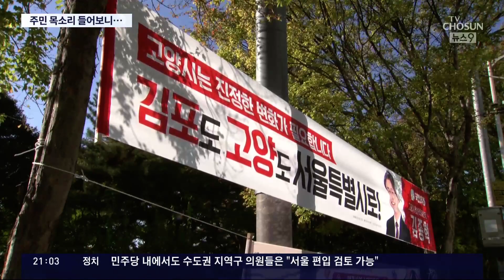구리·하남·고양 주민들 목소리 들어보니 "서울 편입 기대"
저희가 이 시간을 통해 계속 강조하고 있습니다만 가장 중요한 건 각 지자체 주민들의생각 입니다. 대다수의 주민들이 서울 편입을 원한다면 정치권은 당연히 그런 방향으로 움직이는 게 맞겠죠 그래서 오늘도 저희 취재기자가 현장에 직접 가 주민들의 생각을 들어봤습니다.